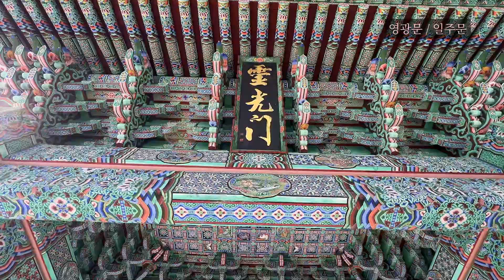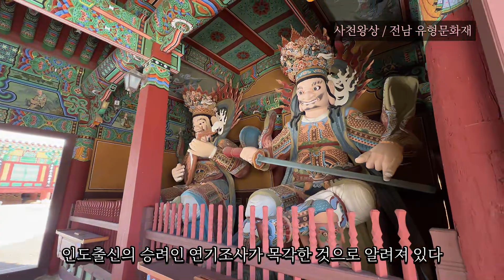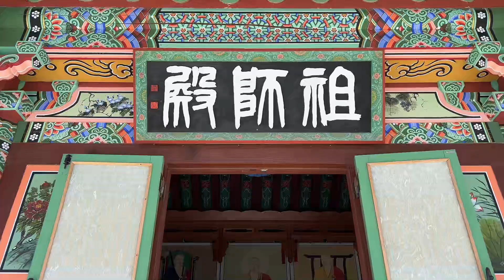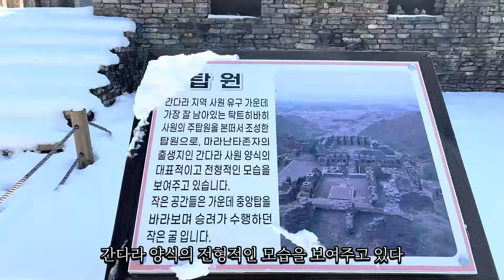영광 불갑산(모악산) 불갑사 / 백제 최초의 사찰 / 마라난타 존자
주소 : 전라남도 영광군 불갑면 불갑사로 450

대한불교조계종 제18교구 본사인 백양사(白羊寺)의 말사이다. 1741년(영조 17) 이만석(李萬錫)이 쓴 사적비에 의하면 창건연대는 미상으로 되어 있다. 그러나 일설에는 384년(침류왕 1)에 행사존자(行士尊者)가 창건하였다고 하였는데, 행사존자는 마라난타(摩羅難陀)의 다른 이름이다.

이 설을 따르면 마라난타가 백제에 불교를 전래한 뒤 최초로 세운 절이 되는데, 마라난타가 불갑사 부근의 법성포(法聖浦)를 통하여 들어왔으므로 다소 신빙성이 있다. 그러나 또 다른 기록에 의하면 문주왕 때 행은(幸恩)이 창건하였다는 설도 있다. 이 절이 크게 번창한 것은 고려의 진각국사(眞覺國師)가 머무르면서부터이다.

당시 이 절에는 수백 명의 승려가 머물렀고, 사전(寺田)이 10리에 미쳤다고 한다. 그 뒤 많은 중수를 거쳐 오다가 정유재란 때 전소된 뒤 법릉(法稜)이 중창하였고, 1623년(인조 1) 대웅전의 본존불상을 조성하여 봉안하였다. 1634년 해릉(海稜)이 중창하였는데, 창건 당시의 규모에 비하여 많이 줄어들었다.

주식회사 아이티앤의 "BGM_05_03_잔잔하고 평화로운 피아노 연주" 은 CC BY라이선스로 제공됩니다.
금강경 / 헤광스님 독송